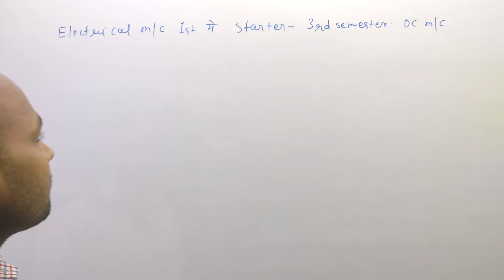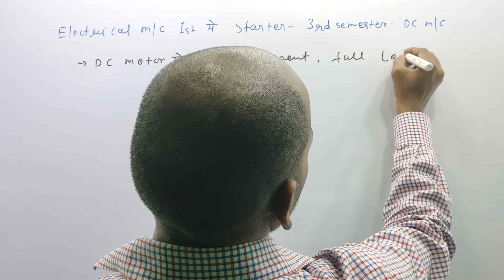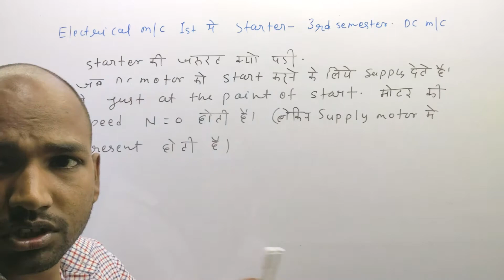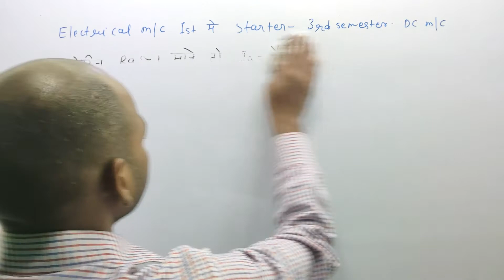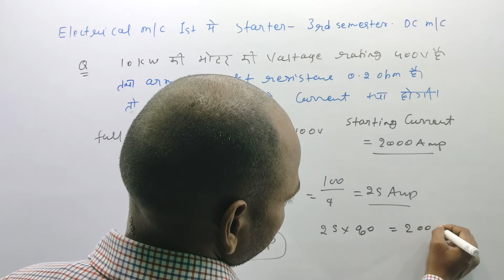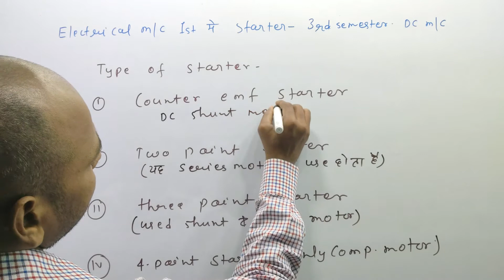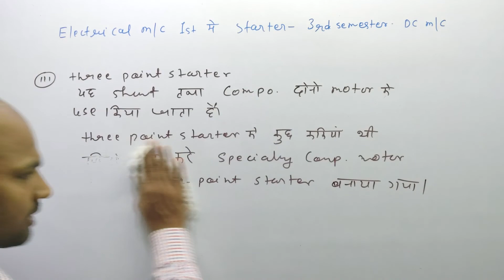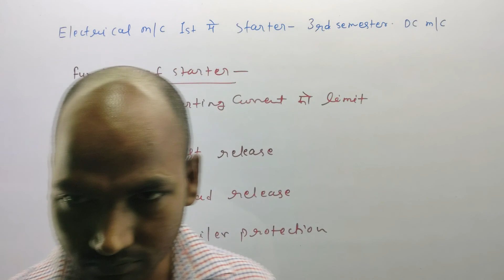#63 Electrical Machine-1 | DC Machine | Electrical 3rd Semester @Polytechnic Pathshala